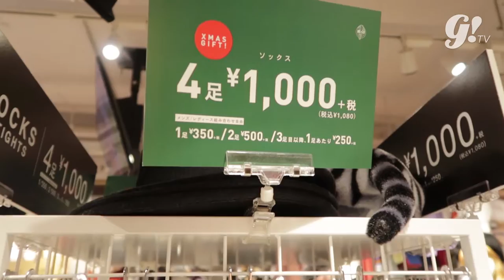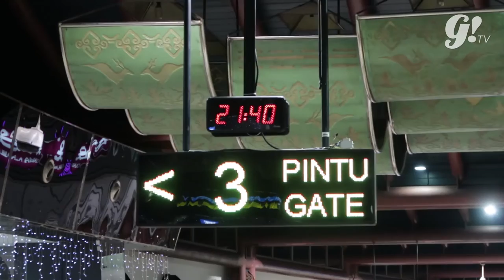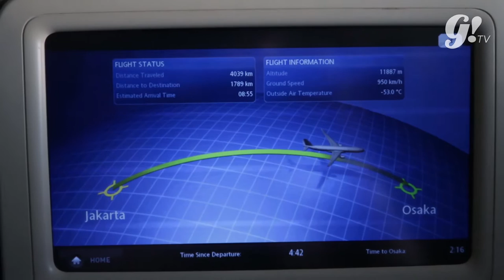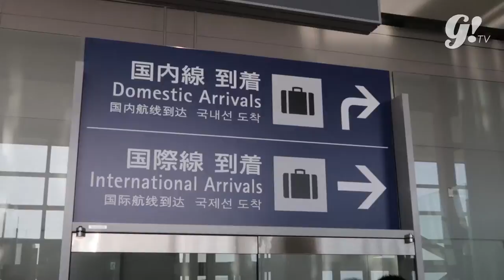JAPAN DAY 1: BERBURU BARANG BEKAS DI OSAKA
Konnichiwa! Di episode kali ini, Gogirl! mau nyeritain serunya petualangan Gogirl! jalan-jalan bareng Pocky Indonesia selama 3 hari di Osaka dan Kyoto, Jepang! Here's the day 1's video. Enjoy ;)